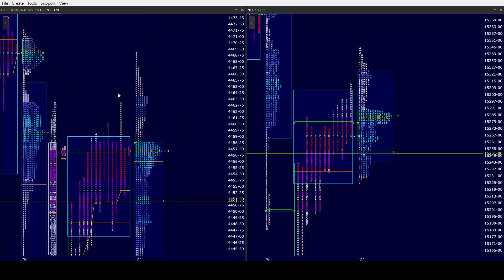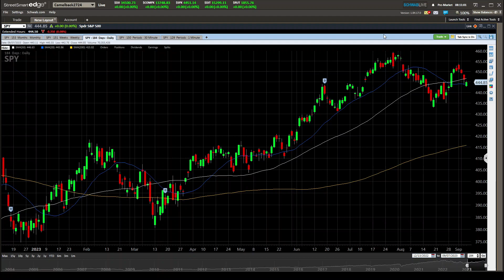ES NQ AM 9/8/23. Major chop expected early as Bears look to defend OTFD on the daily in our 3indices